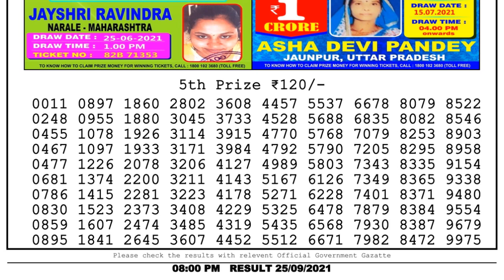Nagaland Lottery Sambad Result | Dear Lottery